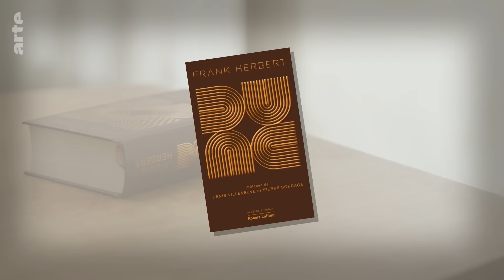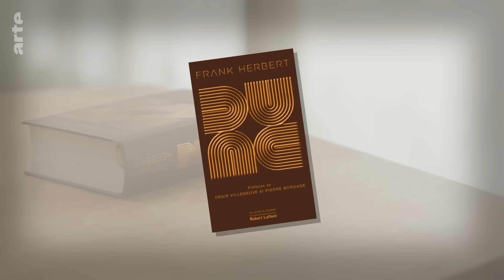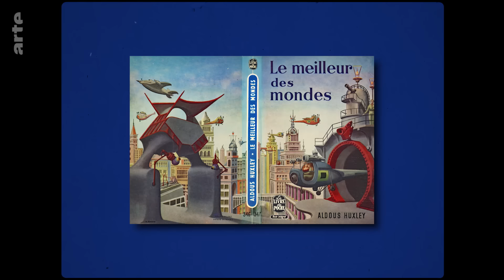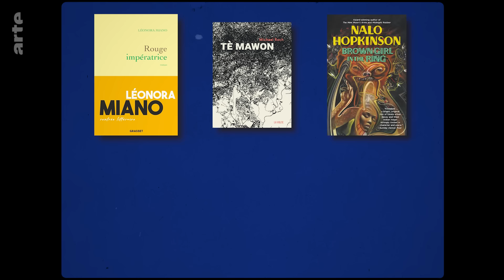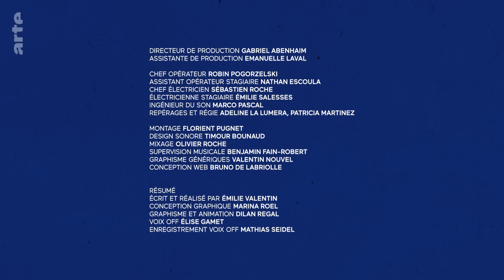Dune de Frank Herbert | ARTE Book Club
Dune est un livre-monde, l’un des ouvrages de science-fiction les plus lus et les plus influents. Au-delà de la fable écologique qu’on y perçoit aujourd’hui, le romancier américain Frank Herbert y dépeint un univers empli de suspense et de tension politique, qui laisse aussi une grande place à la musique et à la poésie.

00:00 Introduction
01:52 Résumé
02:28 Un univers hostile
06:10 Une « fable écologique »
12:27 Une épopée haletante
15:15 Lecture
18:09 Conclusion